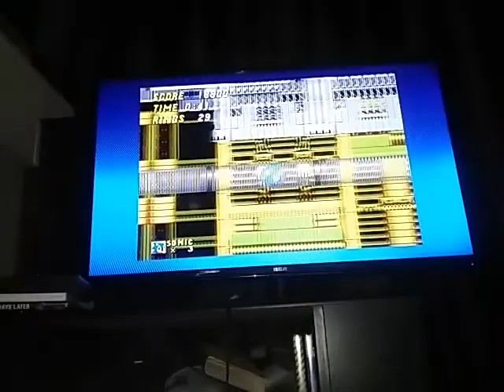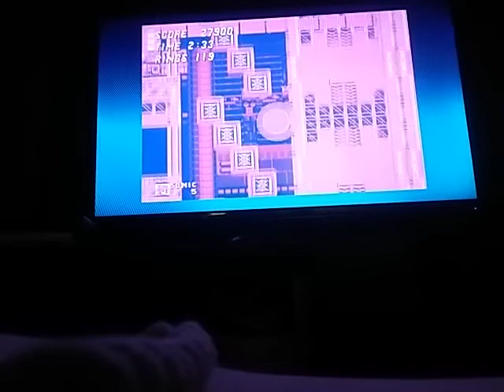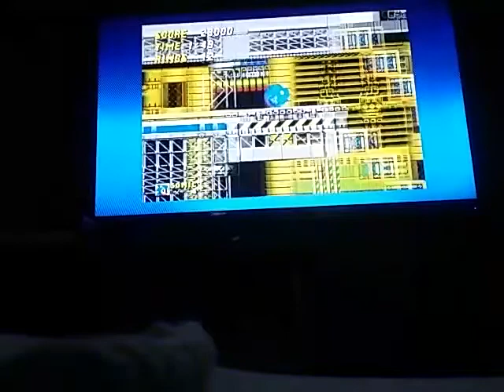Sonic 2 LetsPlay ep.1 - TLGR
...zapp to the extream!